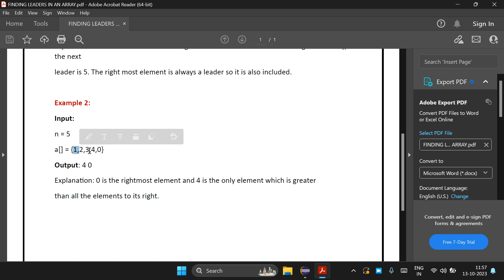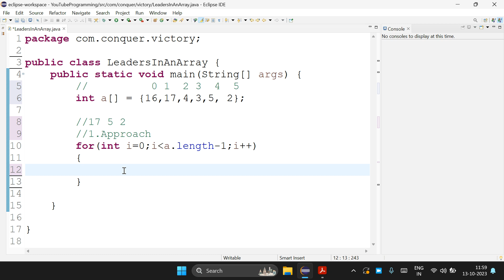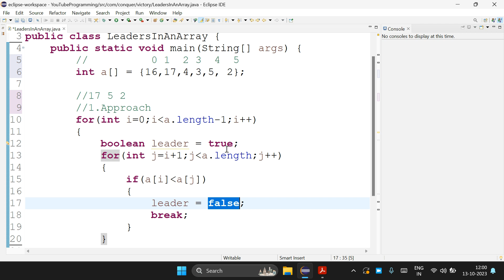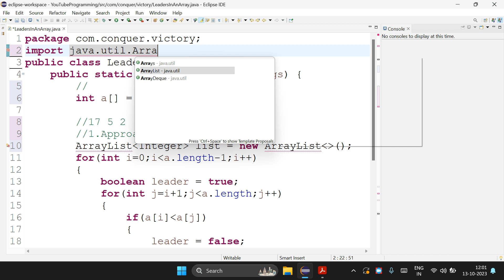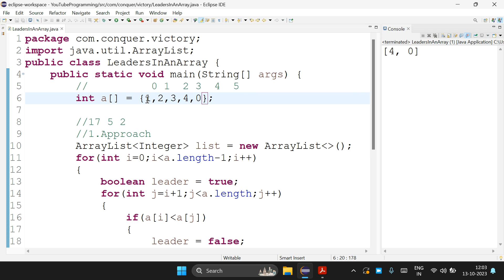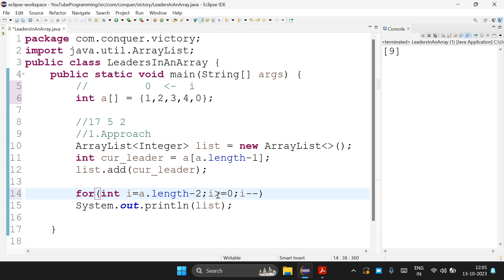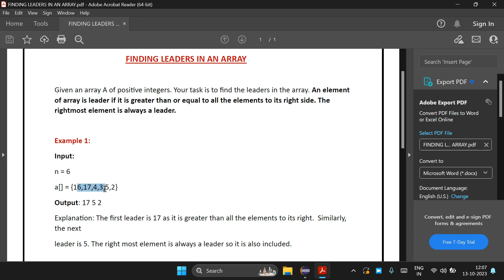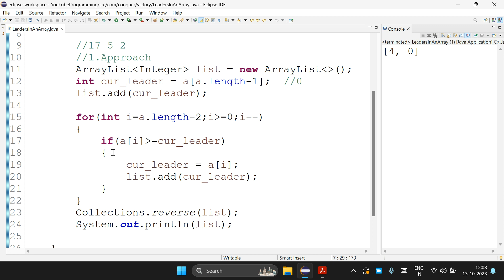Leaders in an array in Tamil | coding round programs | tcs | wipro | Infosys | Recuritment etc